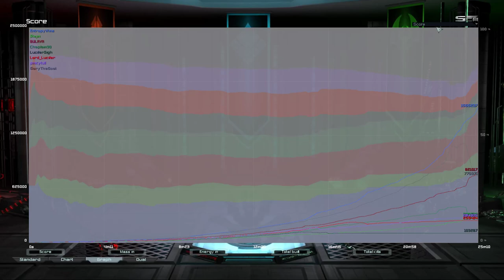Final Rush Pro 5.14: First Game | Supreme Commander Forged Alliance Forever